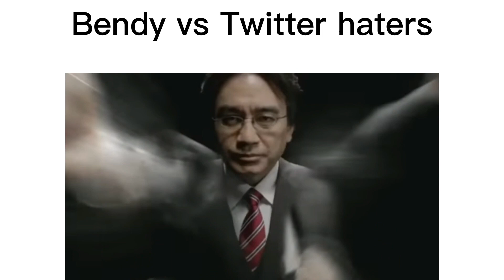BENDY SLANDER 5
Im not sure if this will be the last bendy slander ill make but ill see how the videos does.